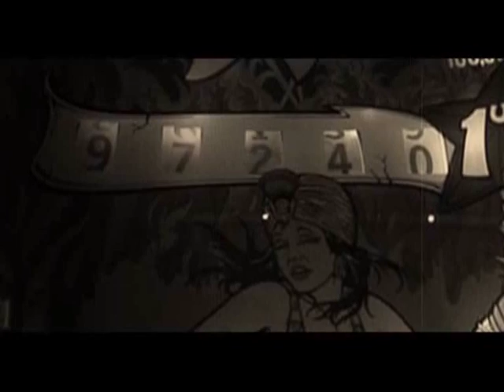Unknown Stuntman - Smokestack Lightnin'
Music Video of germanies top roots band SMOKESTACK LIGHTNIN' whos version of Colt Seavers "Unknown Stuntman" (The Fall Guy) is in the Honda TV spot with actor Lee Majors at the moment.